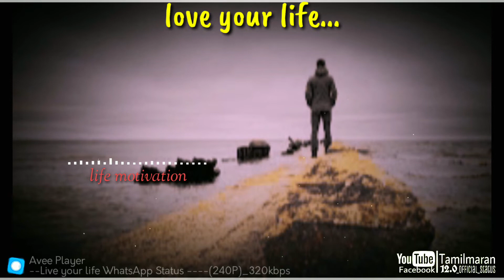Life motivation status video ¶ WhatsApp status video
© credits owned by Respective content creators (please contact created issues)

1)This video has no negative impact on the original works (It would actually be positive for them)
2)This video is also for teaching purposes.
3)It is not transformative in nature.
4)I only used bits and pieces of videos to get the point across where necessary.

STARISH STATUS do not own the rights to these video clips. However, if any content owners would like their images removed.

Keep supporting viewers
Thanks for visiting and ur support 🙏
inspirationalthoughts​​​​​​ positivequotes​​​​​​ inspirations​​​​​​ inspireothers​​​​​​ successmindset​​​​​​ motivationalquotesoftheday​​​​​​ motivations​​​​​​ motivationmonday​​​​​​ motivationalquote​​​​​​ motivational​​​​​​grandaspirationblessings​​​​​​,Latest Best Tamil Motivational Video for Students/Success in Life - Tamil Inspirational And Motivational Videos.